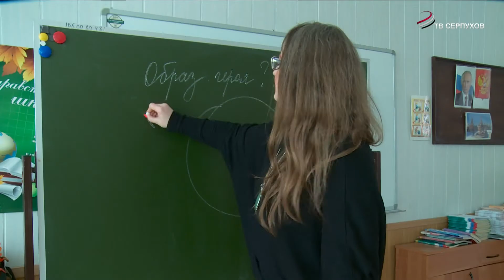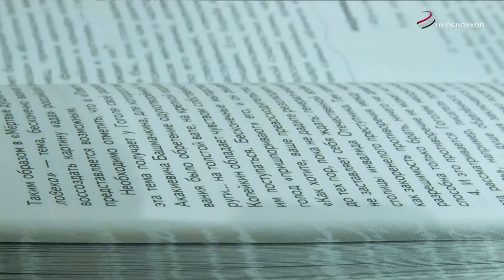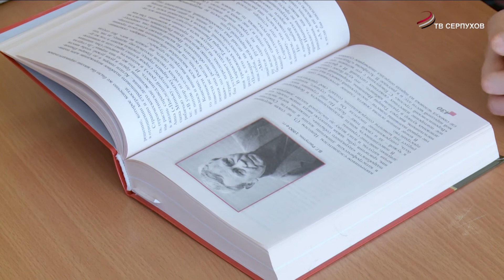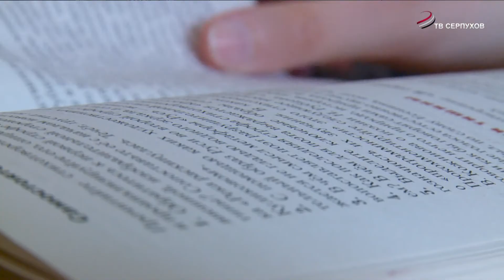Три школьницы стали участницами и призерами Всероссийской предметной олимпиады «Умники и умницы»